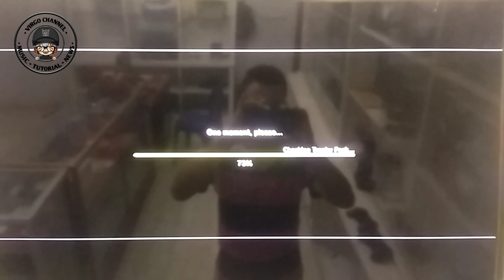Unlock Charackter [[ Naruto Storm Revolution Ps3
Naruto Storm Revolution,Unlock Character Game Di Ps3 CFw /Ofw Region Bles/Npeb
( Ekstrak ,pindahkan folder PS3 ke fd,copy ke Ps3 Lewat Save data utility (PS3).)

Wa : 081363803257